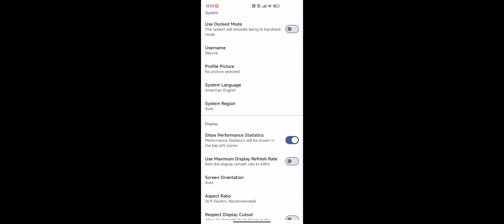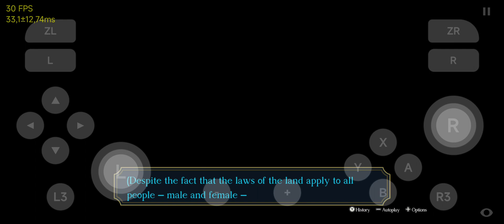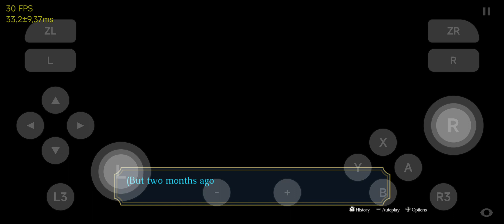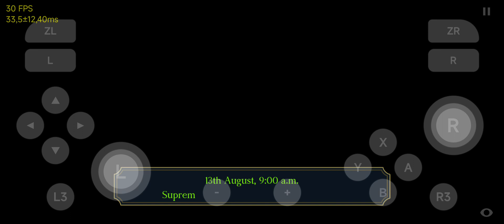Skyline Edge 61 | The Great Ace Attorney Chronicles | Switch Emulator on Android | SD765G | Playable